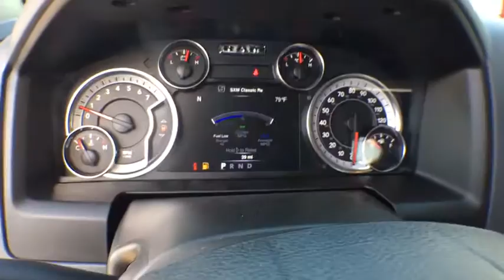2019 Ram 1500 Classic Tyler, Longview, Mineola, Jacksonville, Lindale, TX C697524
Granite Crystal Metallic Clearcoat New 2019 Ram 1500 Classic available in Tyler, Texas at Patterson CDJR Hyundai Tyler. Servicing the Longview, Mineola, Jacksonville, Lindale, TX area.
2019 Ram 1500 Classic SLT - Stock#: C697524 - VIN#: 1C6RR6GT0KS697524

3120 S SW Loop 323

$1,500 off MSRP!brbrbr2019 Ram 1500 Classic SLT RWD 8-Speed Automatic HEMI 5.7L V8 Multi Displacement VVT granite crystal metallic clearcoat